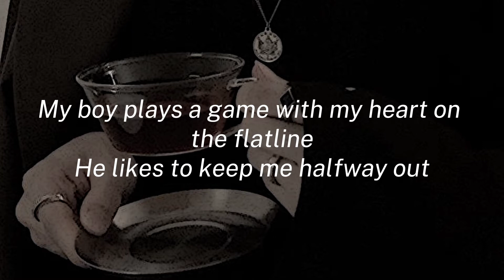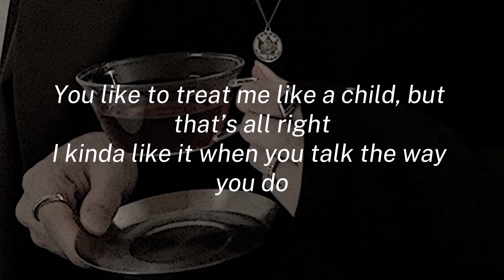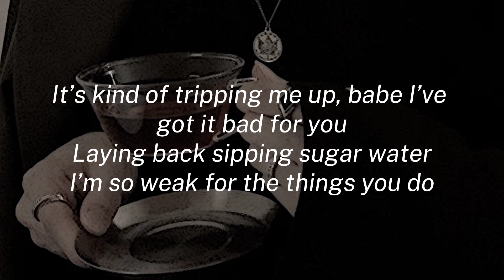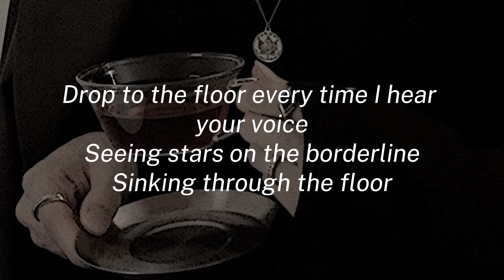Sugar Water - Flower Face | Lyrics Video